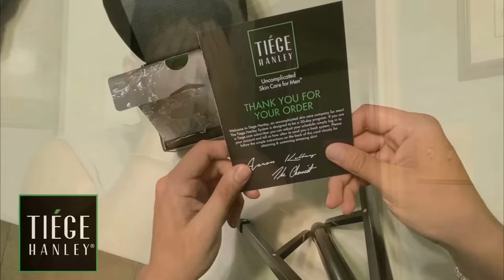"MEN SHOULDN'T ASK ABOUT YOUR PAST.” -LANA RHOADES